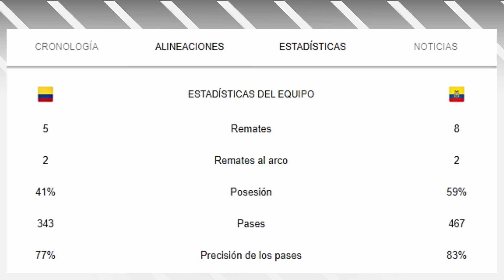!HINCAPIE Y NADA MÁS EN EL DEBUT DE ECUADOR EN LA COPA¡-COLOMBIA 1 VS ECUADOR - ANALISIS.